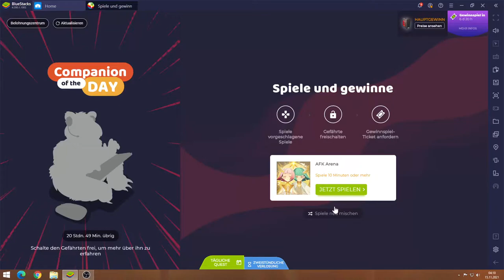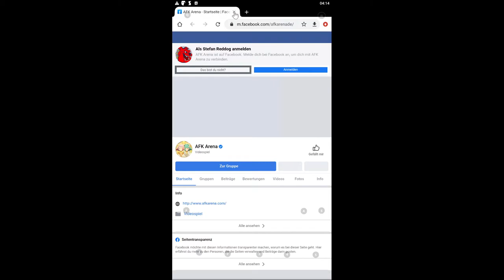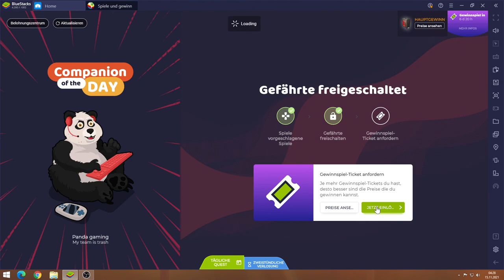AFK Arena #15.11 JndT (BlueStacks)